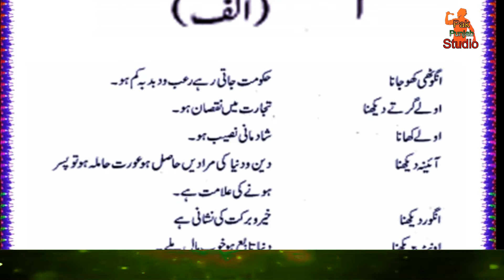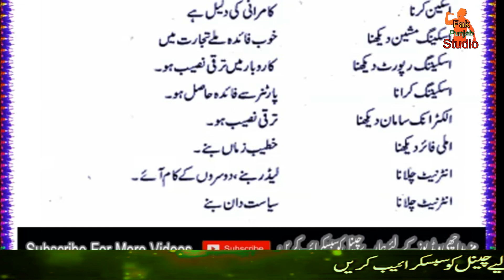Khwabon Ki Tabeer in Urdu/Hindi | Alf Se Shoro Hone Waly Khawab | A Word Se Shuro Hone Waly Dream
Khawabon Ki Tabeer in Urdu / Hindi | Alf Se Shoro Hone Waly Khawab | A Word Se Shuro Hone Waly Dream

Hi
i am Babar usman

Playlists Catagery